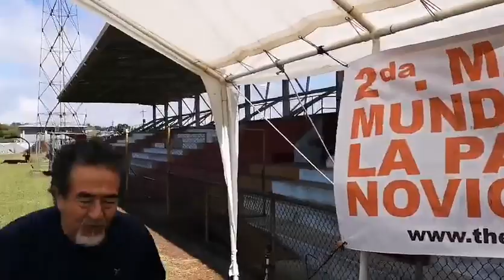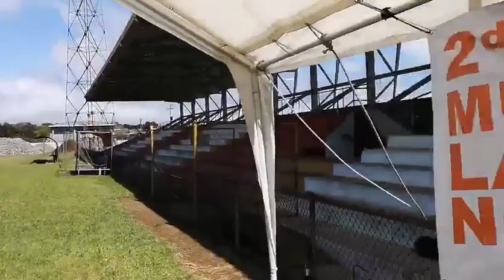26/11/19 COSTARICA Entrevista mienbros EB Internacional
Entrevista con mienbros del Equipo Base Internacional de la "2 Marcha Mundial por la Paz y la Noviolencia" que están recorriendo el planeta desde el 02/10/19 hasta el 08/03/20 en la ciudad de San José, en Costa Rica.
+INFO: